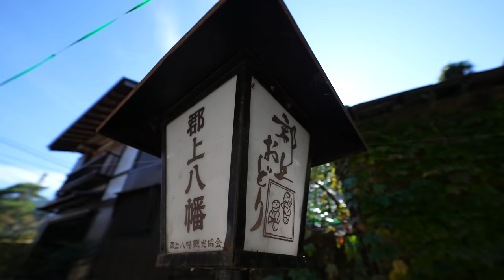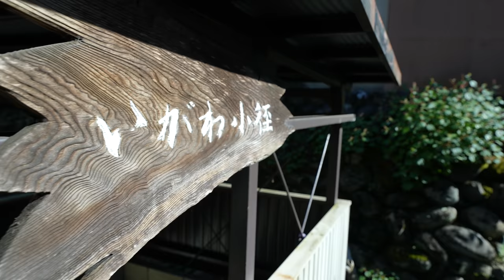48 Hours Exploring Japan's Hidden Countryside | With a Catch...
Japan's countryside is filled with hidden gems, adventures, and countless places to go. So I grabbed myself an RV and hit the road (yes... an RV in Japan lol). And this is 48 hours exploring Japan's Countryside.
PS... Gujo hachiman may be my new favorite place in all of Japan.

THE RV -- 10/10 would recommend this place! The staff were really cool guys too!

1-10-5 Yokoami, Sumida-ku, Tokyo
Kokugikan Front Bldg 2F
130-0015